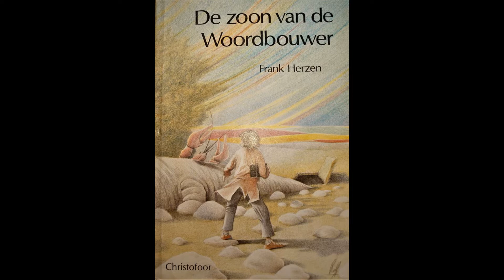De zoon van de woordbouwer hoofdstuk6 deel 3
Dit verhaal Gaat over Kleine Woord: Hij leeft met zijn vader, de Woordebouwer, in Betonstad bij de Steenlanders, nadat hun eigen Oude Streek door de Steenlanders onbewoonbaar is gemaakt. Als Kleine Woord 14 jaar is stuurt zijn vader hem op reis om zijn levensleertijd af te ronden. De jongen krijgt een kistje met letters mee. Iedere letter is het begin van een woord dat een essentieel begrip in zijn leven dekt. Op een ogenschijnlijk zeer fantastische tocht leert Kleine Woord zijn angst te overwinnen voor eenzaamheid, leert hij hoop en vertrouwen, kameraadschap, leed , schoonheid, twijfel, erbarmen, vrijheid en nederigheid kennen en het universum te doorgronden.